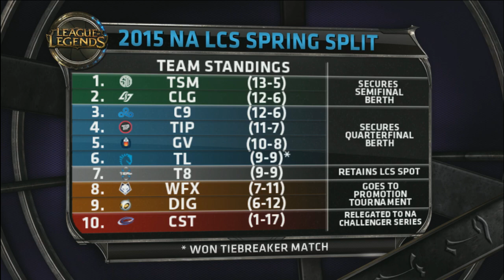Team 8 vs Team Liquid tie-breaker post-match analyst desk | W9D2 S5 NA LCS Spring 2015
League of Legends Season 5 NA League Championship Series Week 9 Day 2. Team 8 vs Team Liquid tie-breaker post-match analyst desk | W9D2 S5 NA LCS Spring 2015